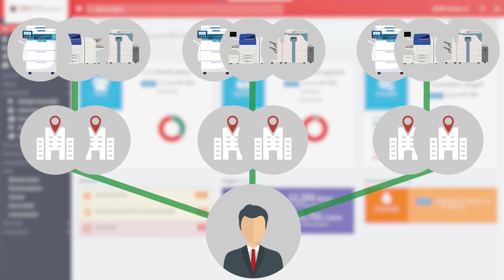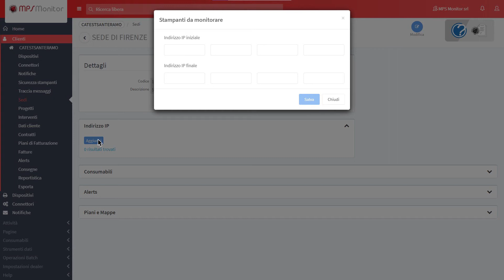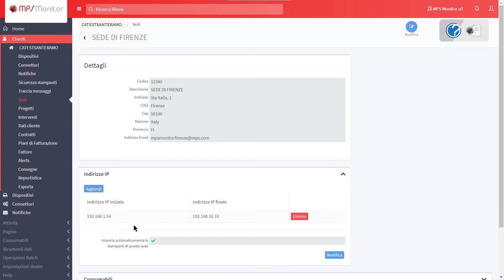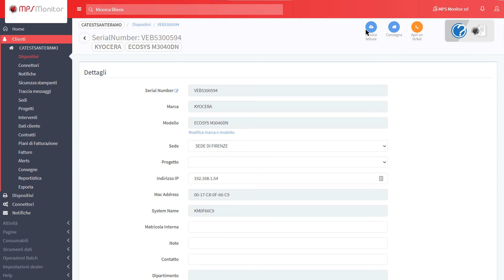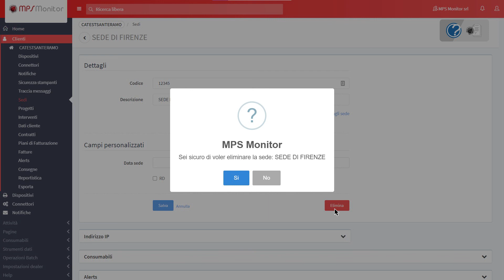TUTORIAL MPS Monitor 2.0 – 11. Gestione sedi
In questo tutorial ti mostreremo come associare i dispositivi alle sedi in cui sono allocati, così che il sistema ottimizzi il processo di consegna dei consumabili.